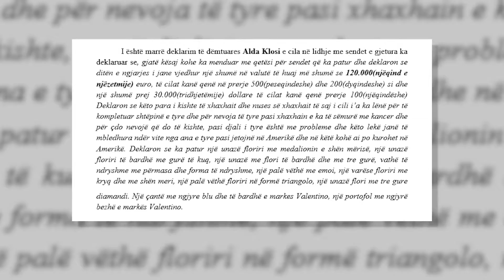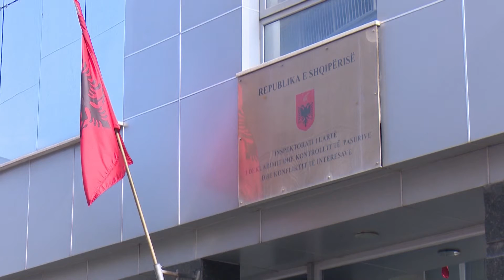Spotlight - Zyrtarja Alda Klosi nën hetim për origjinën e parave - Vizion Plus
Pastruesja më e pasur në botë

Të ftuar në studio:
Kujtim Çakrani - avokat
Flogert Muça - gazetar
Arber Hitaj - moderator Report TV
Sokol Bregu – gazetar
Besmir Semanaj - ekspert IT (lidhje nga Vjena)